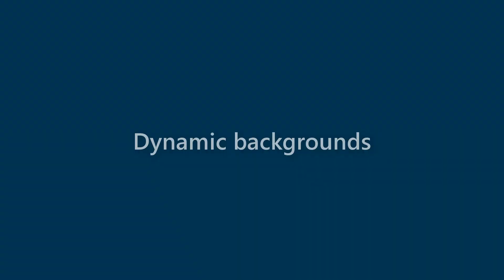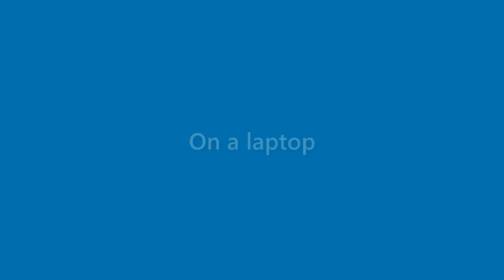Benny Santiago - appearance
Name Look - Benny Santiago - appearance. In this video we present "Benny Santiago" name look and feel in various scenarios.
This video will cover:
How does "Benny Santiago" look as a personal letterhead?
How does "Benny Santiago" look on a business card?
How does "Benny Santiago" look on a computer/laptop screen?
How does "Benny Santiago" look with different background colors?
How does "Benny Santiago" look with various fonts?